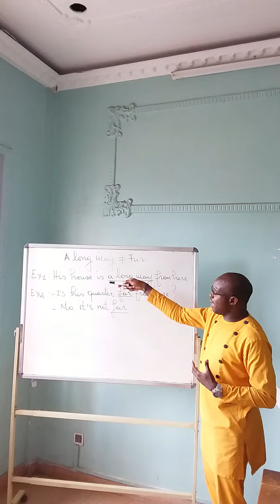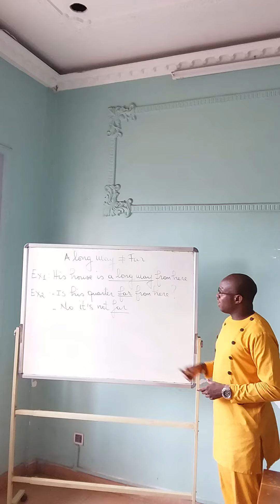TRADUCTION DE ' LOIN ' EN ANGLAIS